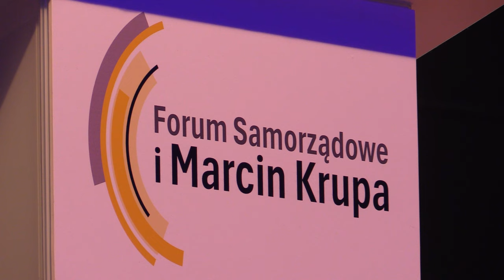Marcin Krupa przedstawił swój program wyborczy 17.02.2024